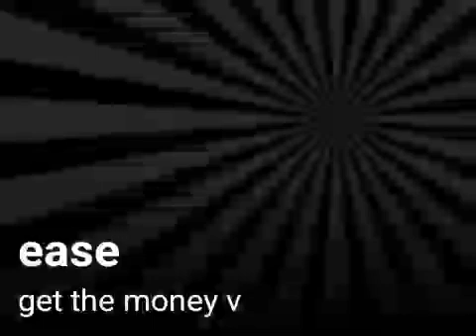Ease get the money v